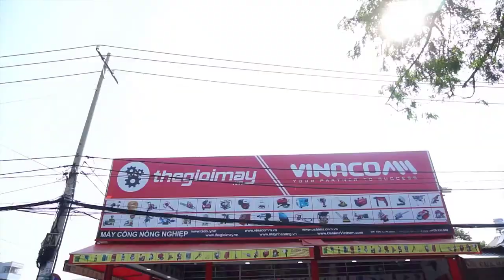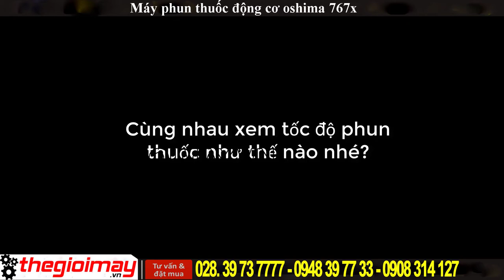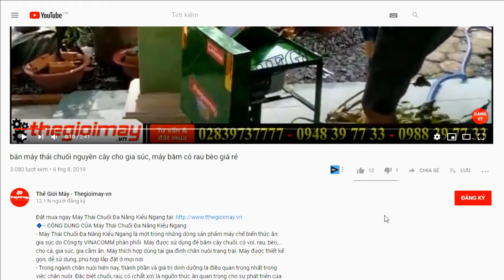bình phun thuốc sâu oshima ở Đồng nai, video máy phun thuốc oshima tại đồng nai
✅ BÌNH XỊT OSHIMA 768 X✅GIÁ:1.700,000 VNĐ✅BẢO HÀNH 12 THÁNG
✅-- ƯU ĐIỂM CỦA BÌNH XỊT OSHIMA 768 X:
BÌNH XỊT OSHIMA 768 X được sản xuất dựa trên tiêu chuẩn chất lượng quốc tế, vật liệu cao cấp chọn lọc, đảm bảo được độ bền của sản phẩm.
Chất liệu  bìnhg chịu ma sát cực tốt, chịu nhiệt, không bị hóa chất tác dụng. Tổ hợp xupap và lò xo không gây tiếng ồn, đảm bảo độ kín và tránh việc chảy nước ra ngoài khi sử dụng.
✅-- THÔNG SỐ KỸ THUẬT CỦA BÌNH XỊT OSHIMA 768 X:
Động cơ 1E34F
Công suất 1-1.2 hp
Áp lực phun 20-30 kgf/cm2
Dung tích bình nước 25 lít
Dung tích bình nhiên liệu 650 ml
Khoảng cách phun 7 mét
Tỷ lệ 25 : 1
Trọng lượng 10 kg
Động cơ nổ 2 thì, xylanh đơn
Xuất xứ Trung Quốc
Bảo hàng 12 tháng